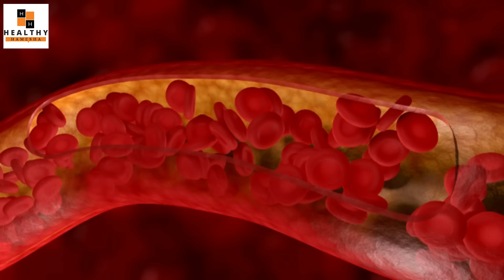कोलेस्ट्रॉल (Cholesterol) कम करने के 5 सबसे असरदार उपाय | How to reduce cholesterol naturally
In this video Dr Saleem Zaidi will tell you 5 best scientifically proven methods to reduce cholesterol level naturally. If you are suffering from high cholesterol then these 5 tips can help you lower your LDL, VLDL and total cholesterol.

Dr Zaidi will also tell you the basics of cholesterol, where it is produced and why it is required by our body.

इस वीडियो में डॉ सलीम ज़ैदी आपको बताएँगे की कोलेस्ट्रॉल को कैसे बिना दवाई के नैचुरली कम किया जा सकता है। इस वीडियो को देखने के बाद आप ५ ऐसे वैज्ञानिक तरीको को जान पाएंगे जो आपके ब्लड में कोलेस्ट्रॉल को कम करने में मदद करते हैं। तो अगर आप कोलेस्ट्रॉल को कम करने के उपाय जानना चाहते हैं तो इस वीडियो को ज़रूर देखिये।